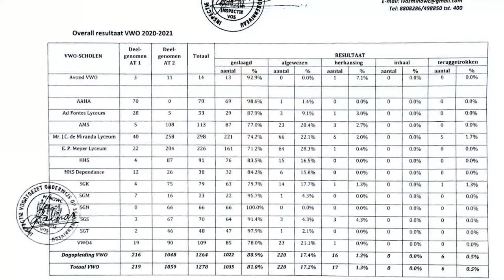22 09 2021 Slagingspercentage VWO en HAVO gestegen